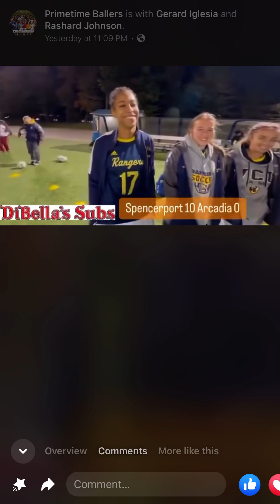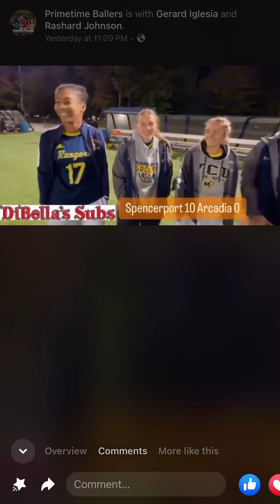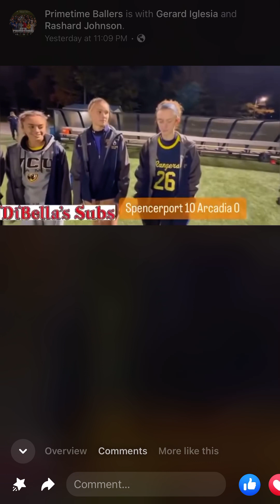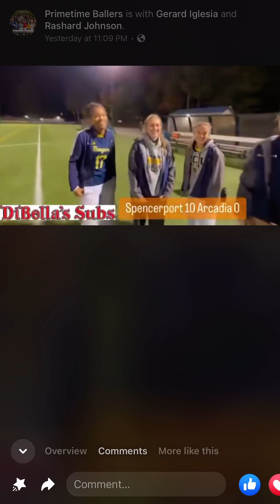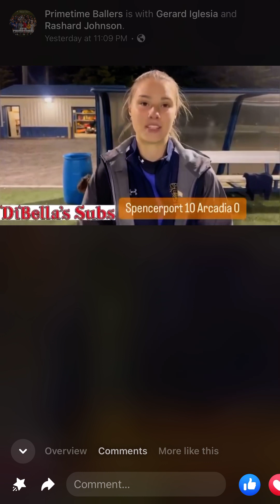Spencerport Girls Soccer, Postgame interview 10/18/23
Ballers post game.  Sectional Quarterfinal match.
Players of the game